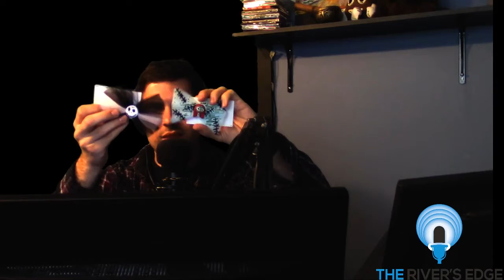268 RiverTalk 10.28.2018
Tragically we all know the top story on everyone's mind today. If you feel it will help you to speak out, or wish to give encouragement we will take your calls and comments.

We also have a give-a-way for inktober and your normal weird news for the day.